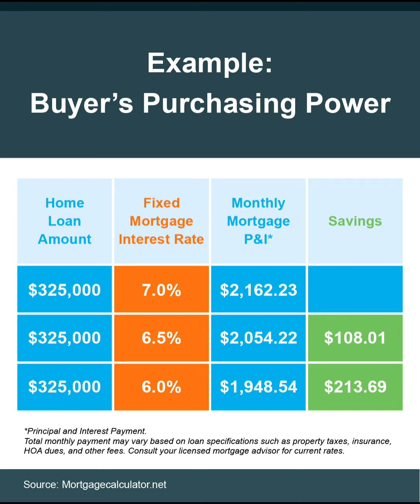How Do Mortgage Rates Affect Your Buying Power?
If you're looking to buy a home, it's helpful to know how mortgage rates impact what you can afford. Even a small change in rates can have a big impact on your purchasing power.

Jim Crawford
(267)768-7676